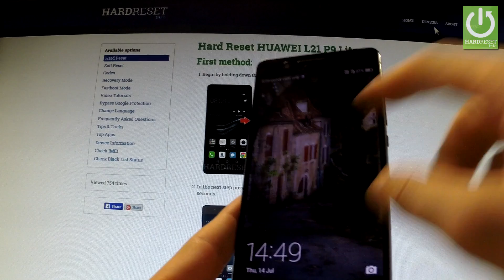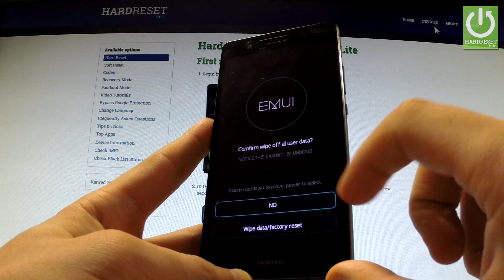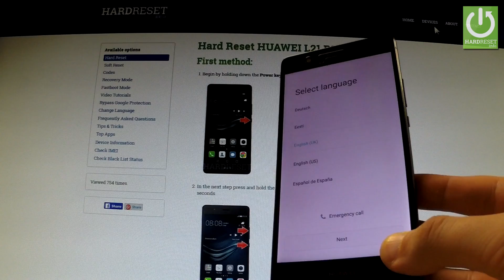How to Hard Reset HUAWEI L21 P9 Lite - Remove Screen Lock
It explains step by step how to factory reset the HUAWEI L21 P9 Lite. Master resetting your smartphone will result in the deletion of all the personal data stored on your phone's internal memory and it will return the smartphone's settings to factory values.